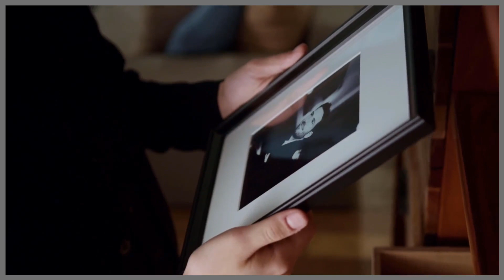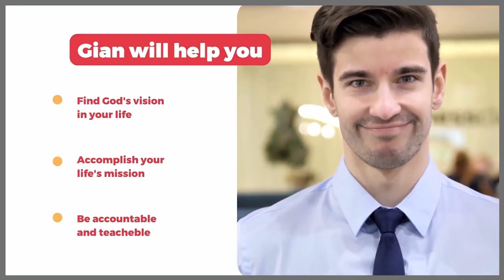Look around, someone needs you.